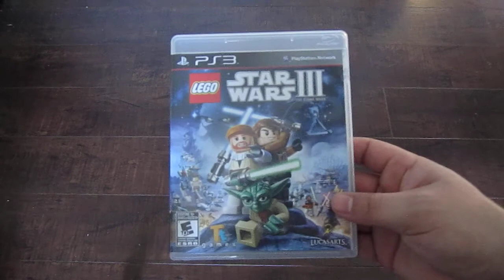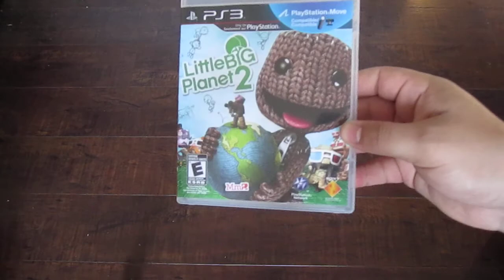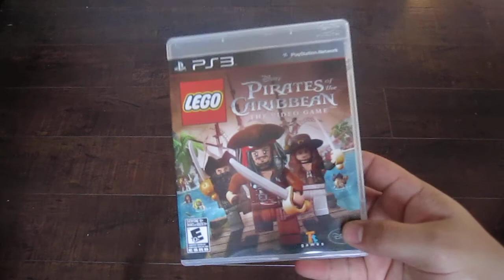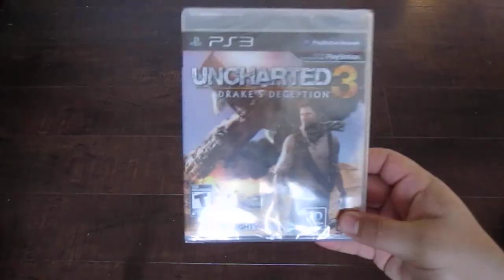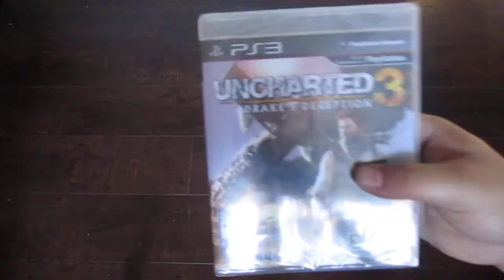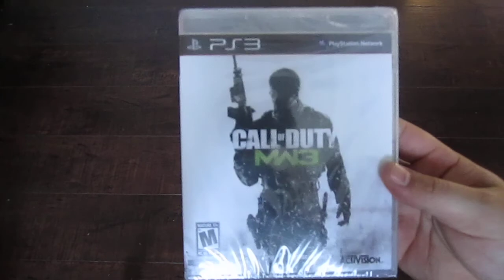Game collection update.MOV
Updated version of some new games i got.